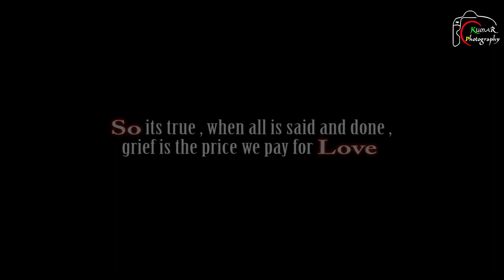ONE lOVE || OFFICIAL COVER VIDEO ||VENKY VISUALS || FULL VIDEO || HD 2k17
ONE love || OFFICIAL COVER VIDEO ||DJ VENKY || FULL VEDIO || HD 2k17

MUSIC || LYRICS ||SINGER ||SIDDHANT SHARMA

STORY ||SCREEN PLY || VENKY VISUALS